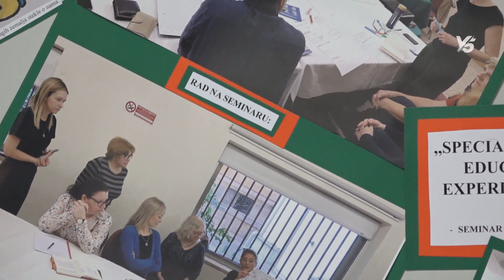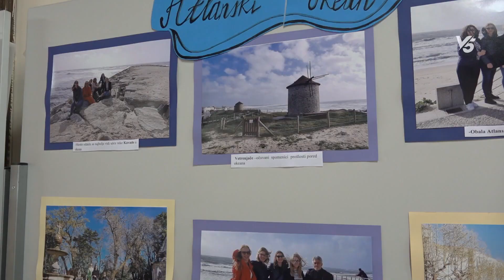Značajna iskustva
OŠ Andra Savčić
Ovaj Kanal, kao i  postavljeni video i audio zapisi na kanalu su u vlasništvu TELEVIZIJE V5
Sav zaštićeni sadržaj, odnosno audio i video materijal i njegovi delovi će biti uklanjan sa ostalih YouTube kanala i medija.
 Iz ovoga će biti izuzeti samo kanali koji od urednika dobiju specijalnu dozvolu.